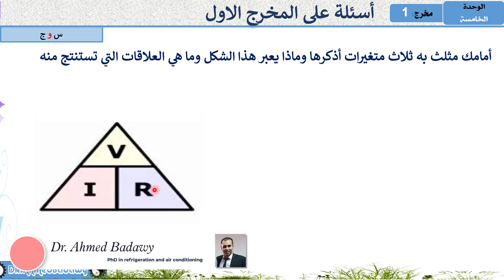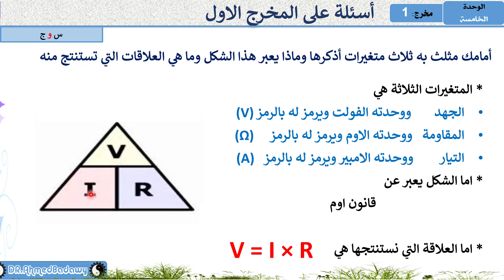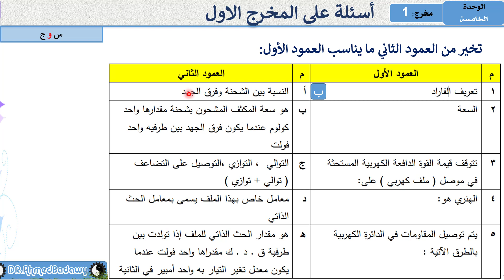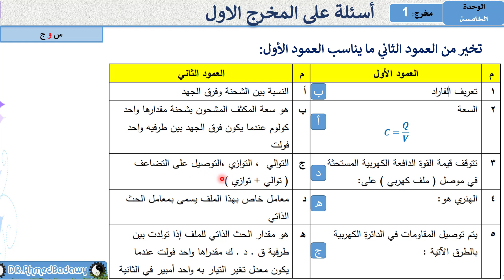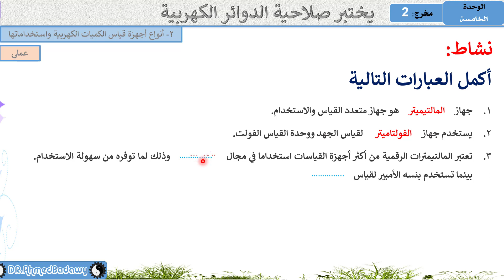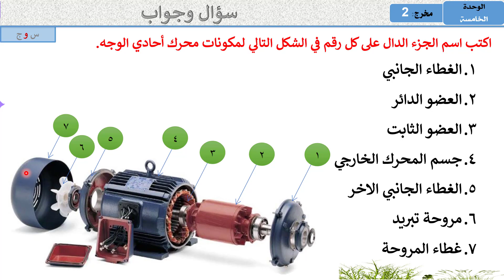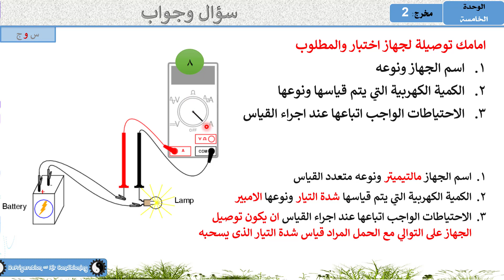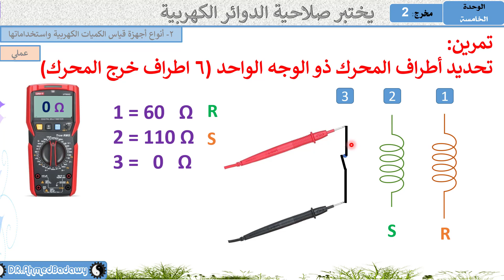أسئلة الوحدة الخامسة واجابتها النموذجية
دكتوراة فى التعليم الصناعى│تخصص تبريد و تكييف الهواء جامعة السويس│مدير شركة كايرو سيستم لنظم التكييف والحاسبات الالية